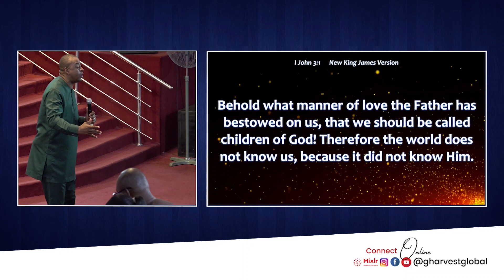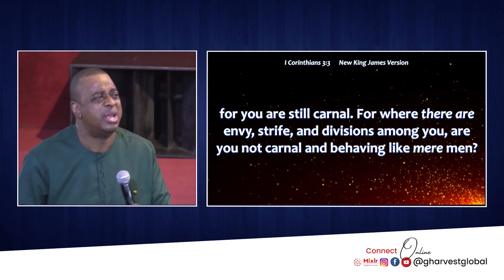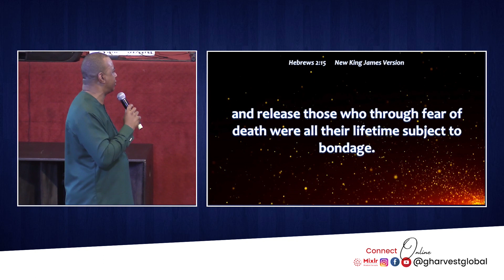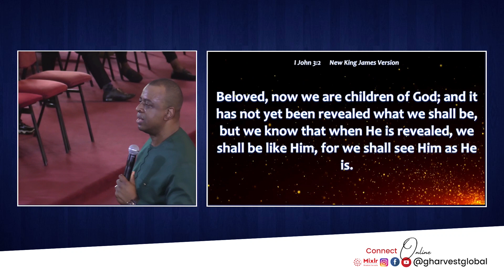Rev Victor Adeyemi | I Am Unstoppable 2 |Day Two Morning 28th | Harvest Fire 2023